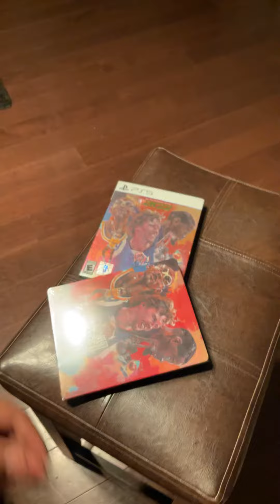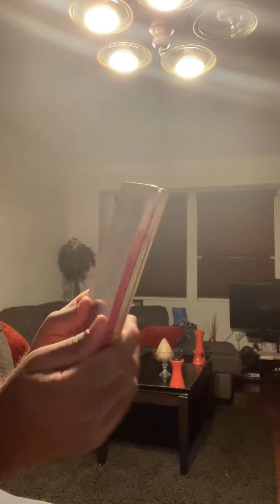NBA 2k22 unboxing (September 11, 2021) steel copy